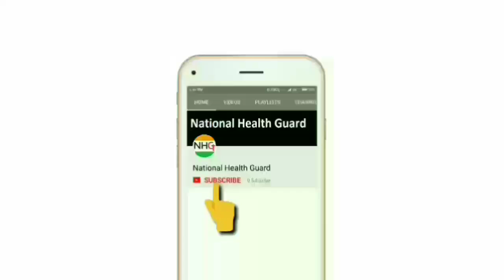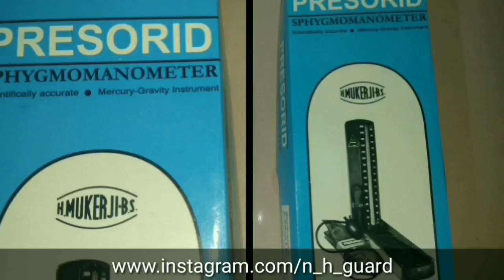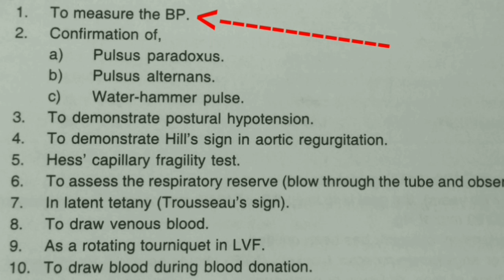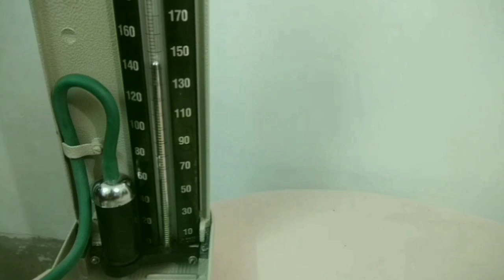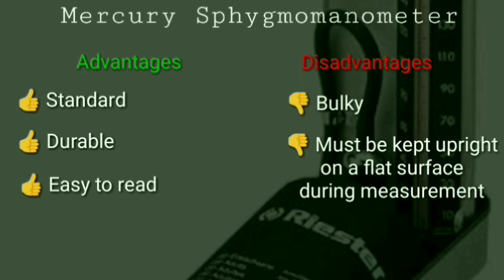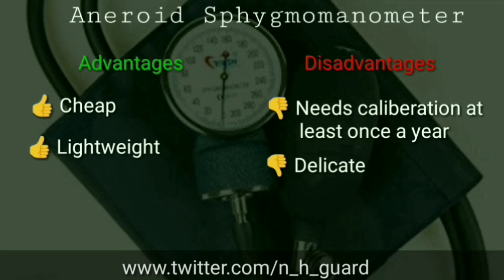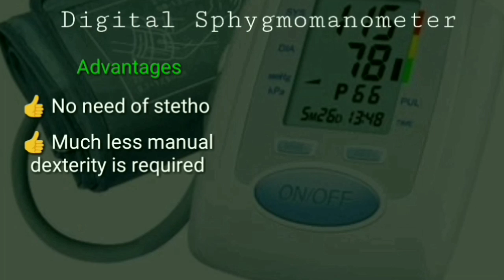How to measure blood pressure (step-by-step) | BBKiVines + Technical Guruji | Unboxing of BP machine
How to measure blood pressure (step-by-step) at home using sphygmomanometer i.e. how to check blood pressure - bp measurement detailed to the professional level.
I've shown how to measure blood pressure at home using sphygmomanometer (bp machine) so that even if you're beginner, you'll get professional accuracy in no time.

0:00 Intro
2:00 Unboxing of BP Machine
2:12 Types of blood pressure monitors
2:24 Unboxing of Mercury Sphygmomanometer
3:14 How does a Mercury BP Machine work
3:42 How to measure Blood Pressure intro
4:54 Correct position of patient
5:35 Correct way to wrap the BP cuff
6:40 Place the stetho at the right spot
6:59 How to read the Sphygmomanometer readings
8:49 Which Sphygmomanometer should you buy
9:00 Mercury vs Aneroid vs Digital or Automatic BP machine

Part-A Unboxing of BP Machine 2:05
2:12 Types - Sphygmomanometers are of 3 types - mercury, aneroid and digital/automatic.
2:24 Unboxing of mercury sphygmomanometer
3:11 How it works? First you need to close this valve. Now alternately squeeze the rubber bulb to fill air in the cuff. Then air travels through this connecting tube to the cuff and then through this tube to the mercury tank. Air puts pressure on mercury which then rises in this graduated glass tube.

Part-B How to measure Blood Pressure? Correct ways to 3:42
  I.   Position the individual 4:54 It's best if the individual whose BP you want to measure is lying down but often it's not possible so we measure BP even if the patient is sitting. But the point is - his/her hand should be at level with the heart. Hand should be almost straight. Whether you use his/her right or left hand for wrapping cuff doesn't matter at all.
  II.  Wrap the cuff 5:35  Take the Sphygmomanometer cuff. Notice if there's air inside. If it's present then press the cuff to deflate it completely. Now wrap it on upper arm. But please notice that the center of the cuff, or so to say, the tubes, should be above or on the inner side of the arm. Cuff should be about 1" above the elbow crease. It shouldn't be too tightly or too loosely wrapped. (in between the arm and cuff, if your little finger too can't get in, that means cuff has been too tightly wrapped and if more than three fingers fits in, it means cuff's too loose.)
  III. Place the stetho 6:40 For measuring BP, we utilize 'Brachial artery" which goes along the inner side of the biceps near the elbow and supplies the whole hand. Now wear the stethoscope and keep its chest-piece right over here (shown in video).
  IV. Get the reading! 6:59 Now take the rubber bulb on your other hand, close the valve and inflate the cuff. From now on, you should be concentrating on just two things - 1. Eyes - On the mercury level 2. Ears - Whether you are hearing anything or not.
If you're using Sphygmomanometer for the first time, I've exclusively shown a thing in video (please watch it to understand better).
Now, first raise the mercury level upto 160 or 170 mm (If his/her age is more than 50 years or is suffering from hypertension/high BP then raise upto 200 mm Hg.) Now slightly open the valve so that mercury level falls @2-4 mm Hg or 1-2 markings. The level right at which you'll start hearing sounds...NOTE IT. That is SBP. Mercury is continuously falling. Sound will grow first louder then will become faint And right at the level at which sound disappears...NOTE IT. This is DBP. Now fully open the valve. You've obtained the BP reading! Congratulations!!!

Part-C Which sphygmomanometer should you buy? 8:50
Mercury - 👍 standard, durable, easy to read; 👎 bulky, must be kept upright on a flat surface during measurement
Aneroid - 👍 cheap, lightweight; 👎 needs calibration at least once a year, delicate
Digital/Automatic - 👍 no need of stethoscope, much less manual dexterity required, portable; 👎 expensive, least accurate of the three types

Smile takes you miles ahead! 😀😊
BB Ki Vines 0:17, 1:16, 6:11
Perfect by Ed Sheeran 2:55
Priya Prakash Varrier @Oru Adaar Love 5:15

Thanks to my fellow batchmates Sandip Sing, Debkumar Pal, Debkanta Paul, Shahin Isha and Abhijit Dey for support. And thank God, the video could be finally uploaded.

I'm sorry if the video/audio quality is poor in some parts.
All A/V recording and editing has been done on Redmi Note 4 (2GB variant).

Technical Guruji for lucid explanations, BB Ki Vines for humour - are the reasons I've been their ardent fan and hence, took their ways while in creating this video.

How to measure blood pressure (step-by-step) in hindi at home using sphygmomanometer. How to check blood pressure